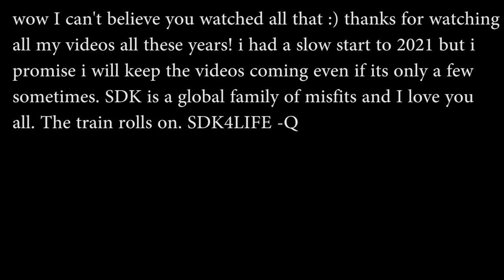SDK 4 LIFE! RAW Audio Graffiti Video - Stompdown Killaz